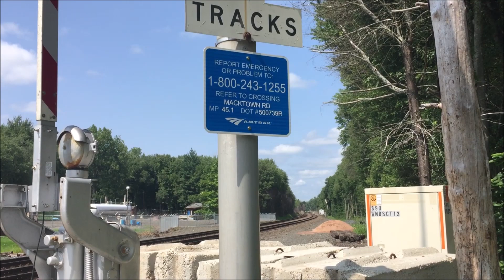Connecticut Southern And CT Rail In Windsor 8/21/2018